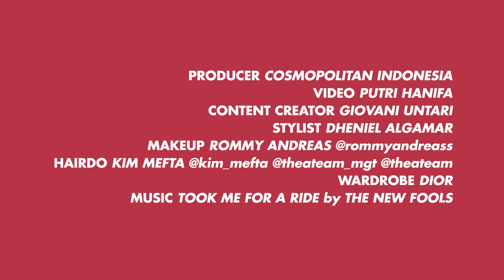Join Our Girl Talk Session with Yuki Kato!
So sweet! Cosmo berkesempatan ngobrol seru bersama Yuki Kato tentang awal perjalanan kariernya yang terus bersinar, film apa sih yang paling menggambarkan hidupnya? Sampai soal hal-hal yang paling berkesan dari para fans Yuki, Yukavers. Let's join our girl talk!

Videographer & Editor: Putri Hanifa
Content Creator: Giovani Untari
Fashion Stylist: Dheniel Algamar
Makeup Artist: Rommy Andreas
Hairdo: Kim Mefta - The a Team Management
Wardrobe: Dior